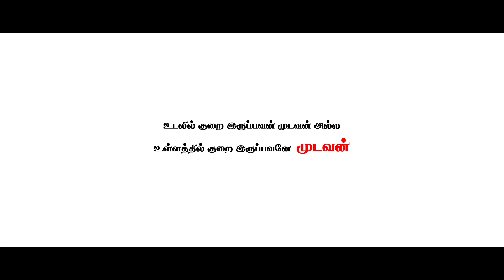Mudavan Moovan | Action | Thriller | Short film | Hastag photography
Story
Screenplay
Dailogue
Cinematography
Editing
Direction

SAKTHI ON SARISH

AND PALAYANOOR PULINGO